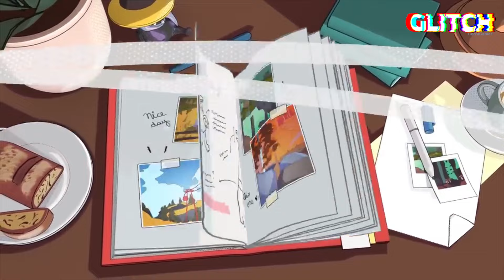Call of Duty sufrirá por llegar a Xbox Game Pass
Call of Duty: Black Ops 6 ya se confirmó como el primer COD totalmente nuevo en llegar a Xbox Game Pass desde día uno. Si bien para los usuarios estos resulta una muy buena manera de aprovechar el servicio, podría resultar un problema para los desarrolladores.

Ya quedó demostrado que Xbox Game Pass afecta las ventas de los juegos que llegan a él por lo que es preocupante que le pueda pasar lo mismo a esta saga de Activision. Si es así podría pasar del éxito y la calidad al olvido y la mediocridad.